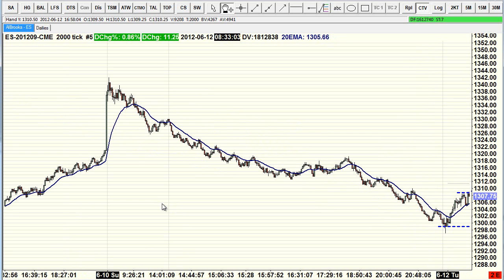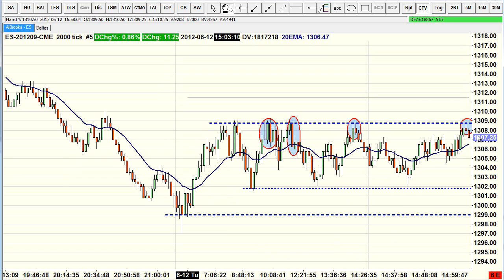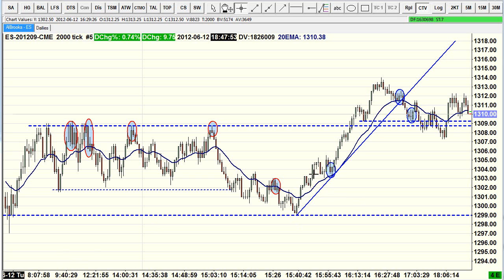3 trades on ES, losing day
Difficult, quiet rangebound day. Hesitation and a quest for perfection hindered me